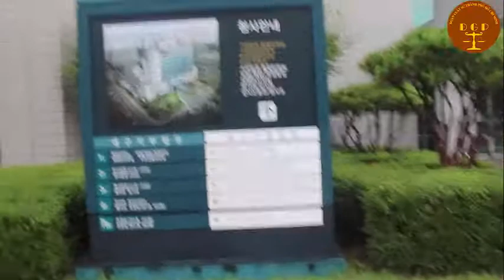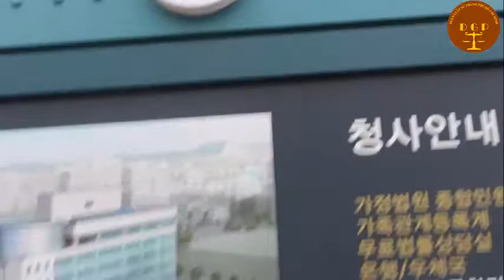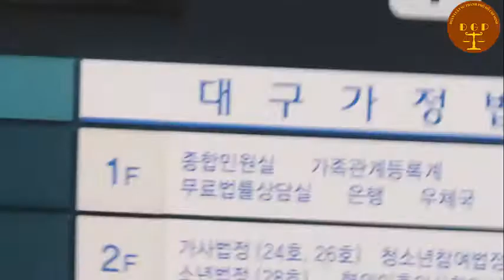Tập 9 Tản mạn trước trụ sở Toà án Hàn Quốc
tôi thích du lich, tôi mong muốn trải nghiệm và giúp các bạn hiểu thêm qua lăng kính của tôi.